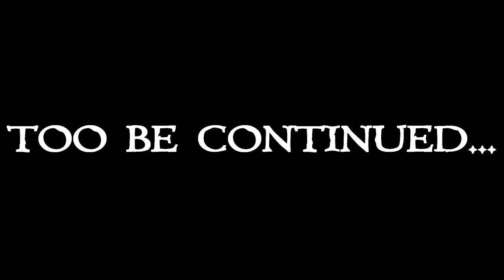Skyrim: Mehrunes Razor Ch.3 Ep.4 (modded playthrough)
Minecraft, Zombies, mods, Tekkit, Feed the Beast,  play through videos like, Skyrim, Far Cry 3, Fallout, Call of Duty (Modern Warfare, Black Ops 2), Custom Zombies, and much more.